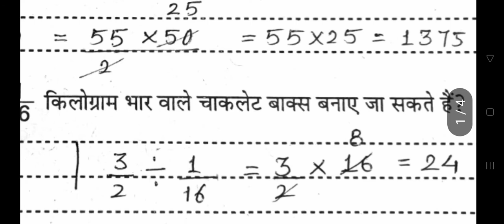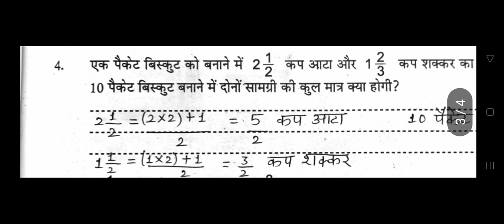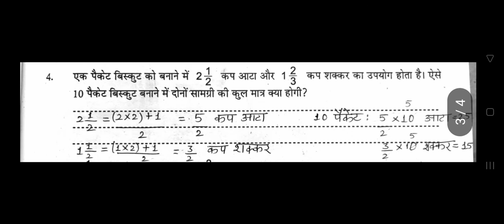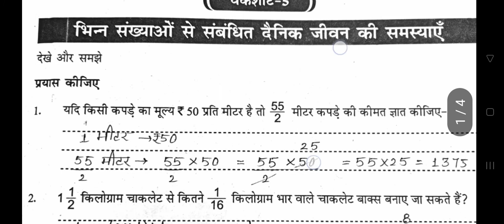पेज नं 7 l कक्षा 8 गणित l लर्निंग आउटकम ब्रिजकोर्स l वर्कशीट 5